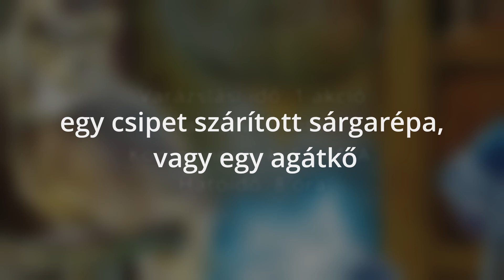#71 Darkvision - Sötétlátás - D&D 5e Varázslatkatalógus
Choomy vagyok, PC játék-streamer, youtube tartalmakat gyártok szórakoztatás céljából a kedvenc játékaimról. Ha érdekel, mi van itt, lógj velem live streamek alatt vagy figyeld a csatornát további hasonló videókért.

Kommentekben jelezz vissza, és köszi minden lájkot és sub-ot!

Stream időpontok:
Hétfő - 20:00
Szerda - 20:00
Péntek - 20:00

Farm by Alexander Nakarada

Planning by Alexander Nakarada

Fantasy Motion (Loop Ready) by Alexander Nakarada |

Vetur Frosti by Alexander Nakarada |

Now We Ride by Alexander Nakarada | h

Tam Lin by Alexander Nakarada |

Village Ambiance by Alexander Nakarada | h

Townsong by Alexander Nakarada | h

Highland Song by Alexander Nakarada | h

The Vikings by Alexander Nakarada | h

Pirates Of The Quarantine by Alexander Nakarada | h

The Cold Battle by Alexander Nakarada | h

The Decisive Battle by Keys of Moon | h

Near End Action | The Grand Score by Alexander Nakarada | h

The Great Battle by Alexander Nakarada | h